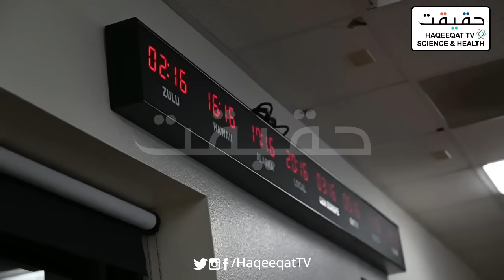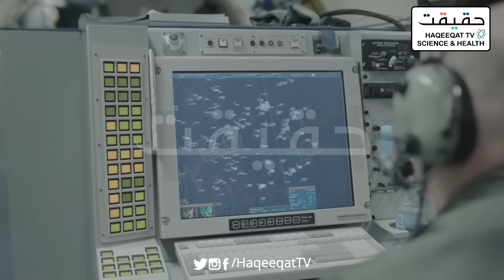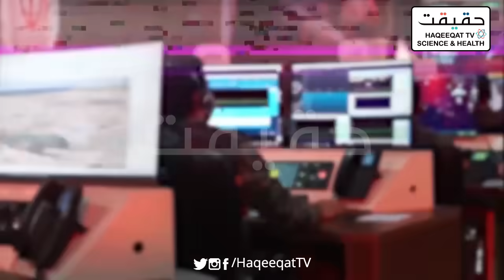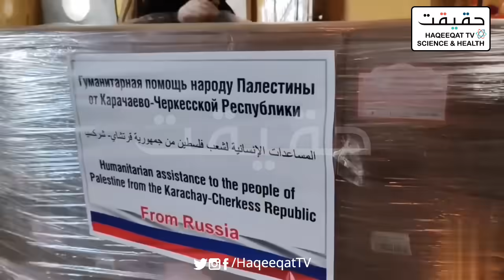Iran to Target U.S. Military Bases Alongside Strike on Israel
Iran is going to target U.S. military bases in conjunction with its strike on Israel.